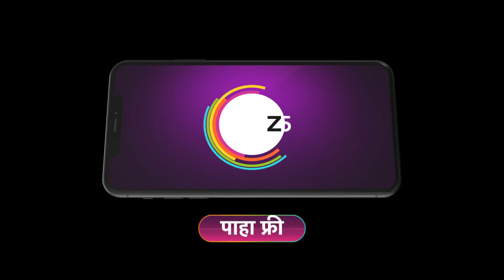Hrudayee Preet Jagate | Ep - 146 | Webisode | Apr, 22 2023 | Pooja Katurde, Siddharth | Zee Marathi